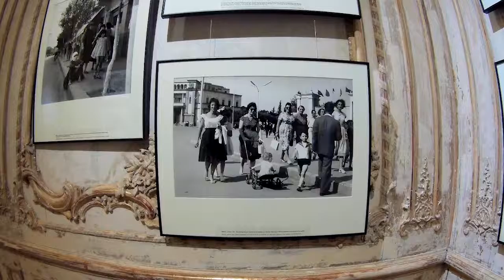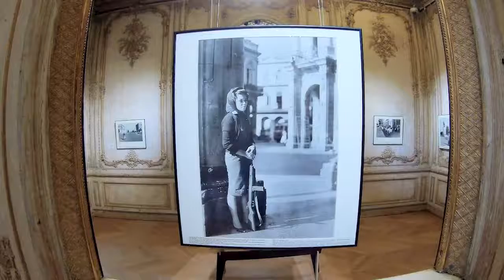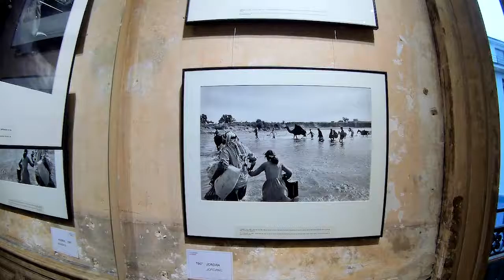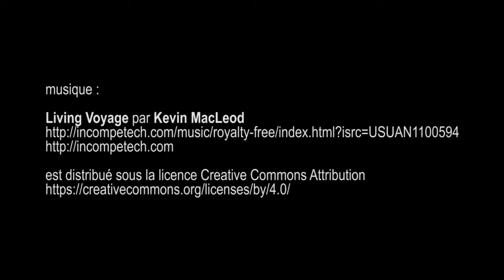Hommage à Göksin Sipahioglu SIPA, Éléphant Paname - Paris janvier 2017 gitup git 2 pro